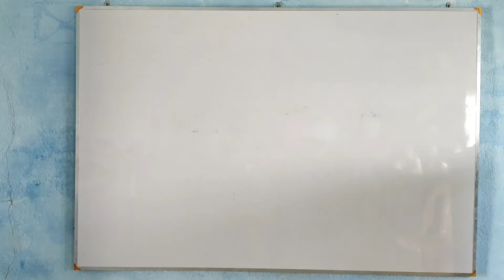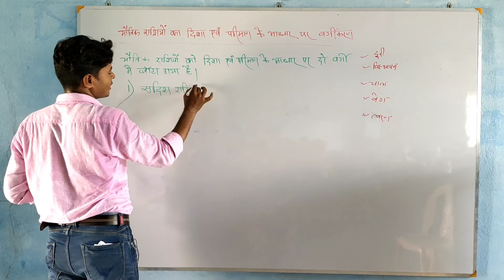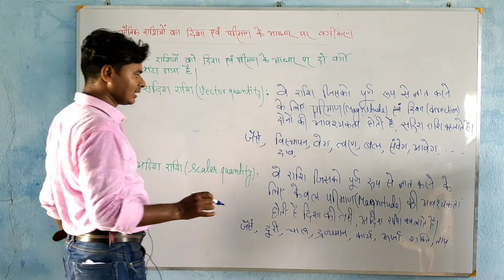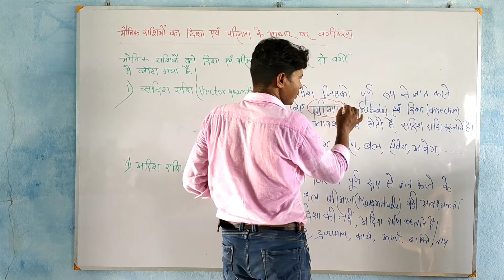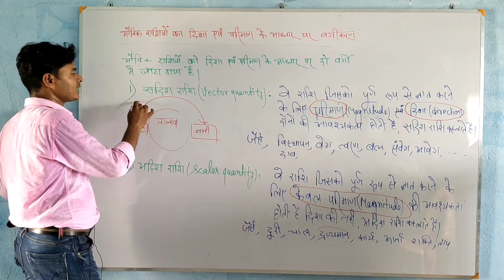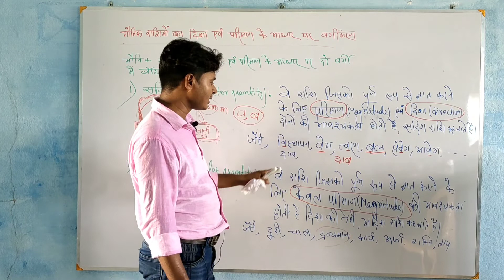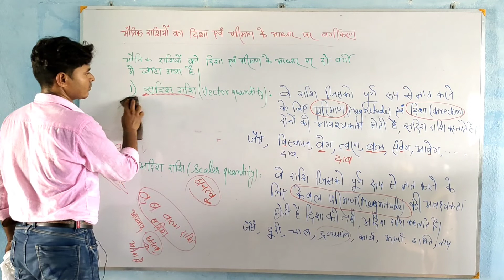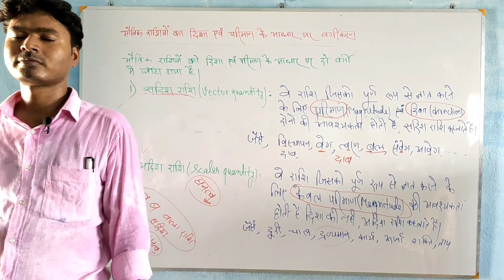सदिश एवं अदिश Class 09 part 03 Full Concepts Tricks के साथ